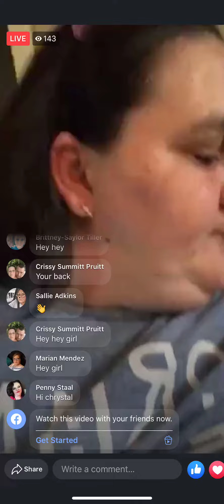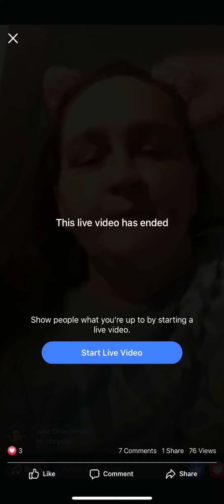Chrystal Collins CMCMakeup 08-06-19 ~ (Part2of2)